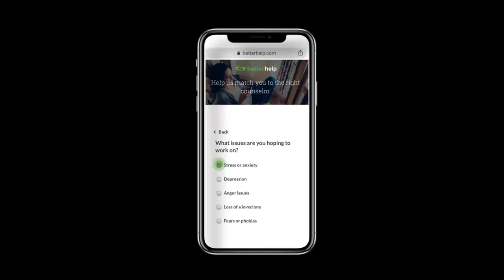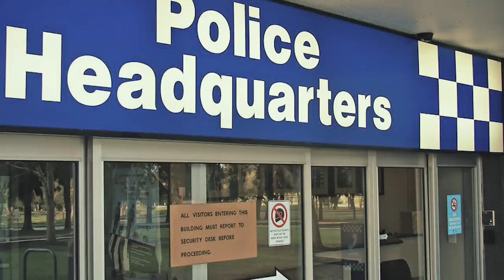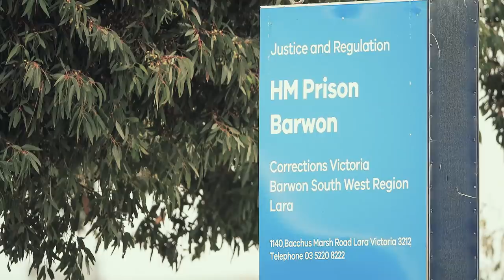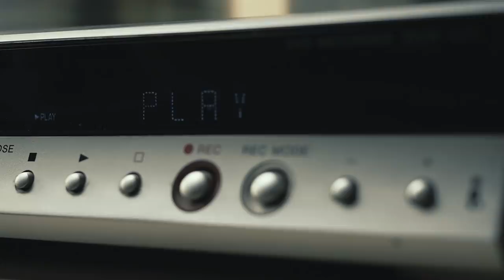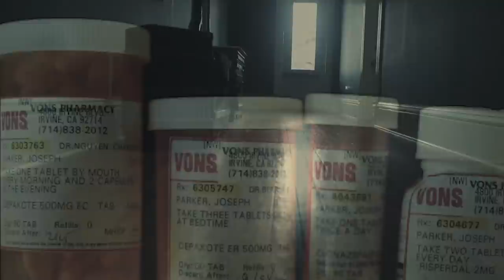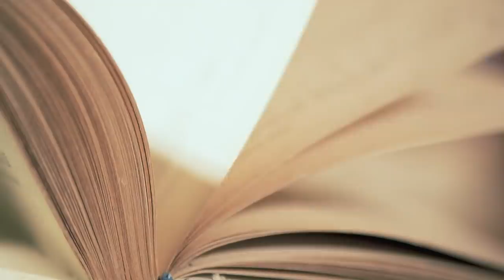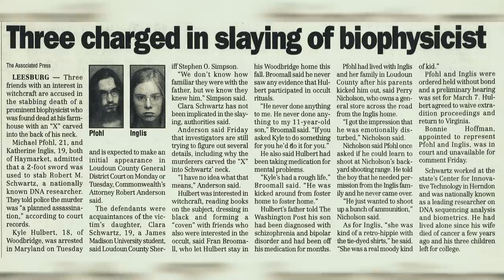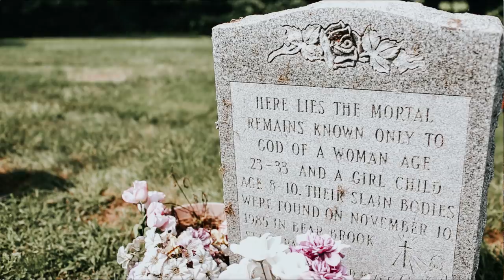3 Horrifying Sword Murders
Swords are medieval weapons, but people still use them to commit horrifying murders.

[0:14] Denis Guinta
[10:16] John Nutting and Judith Fleming
[20:45] Robert Schwartz